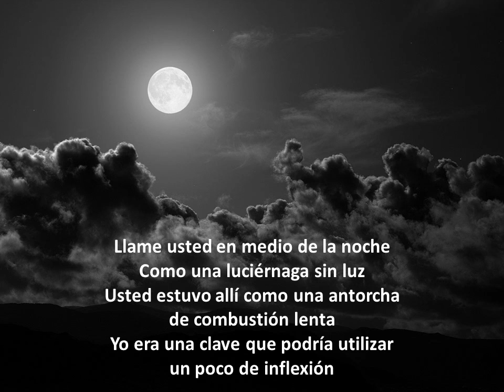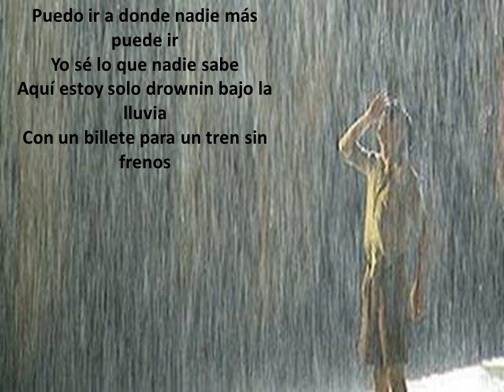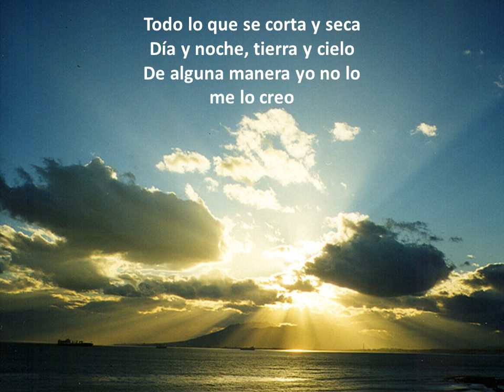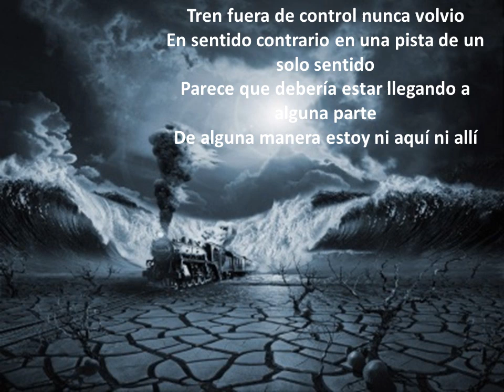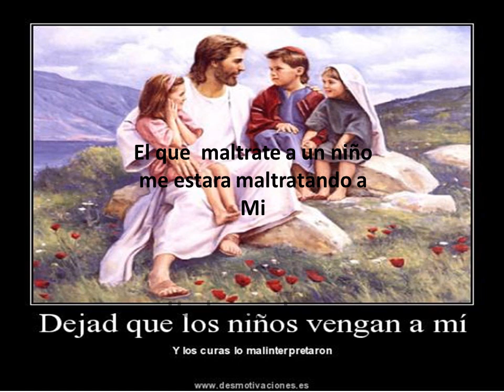runaway train Soul Asylon Subtitulada Esp